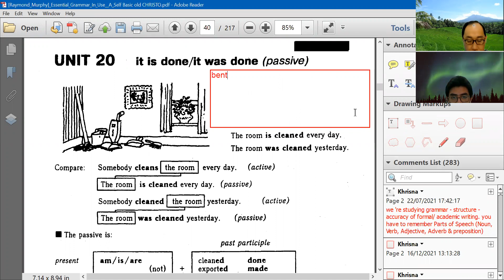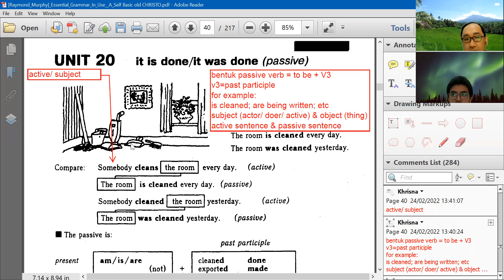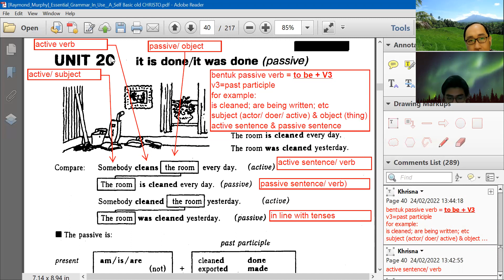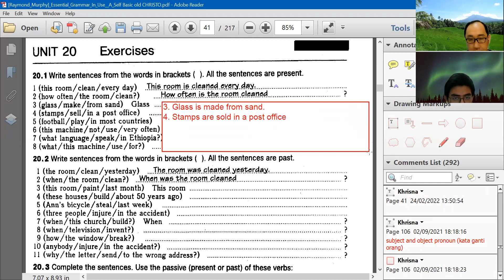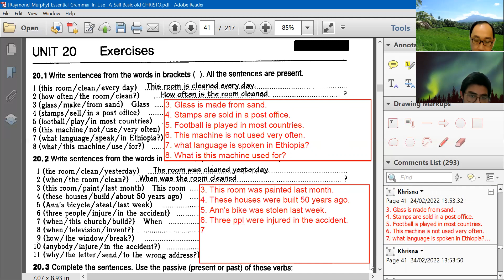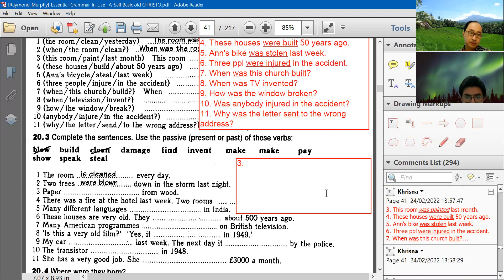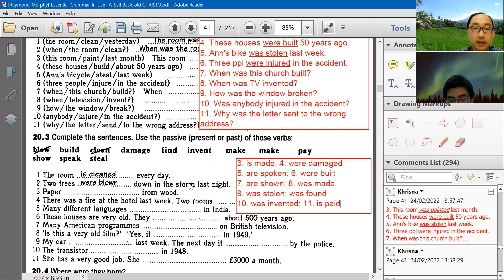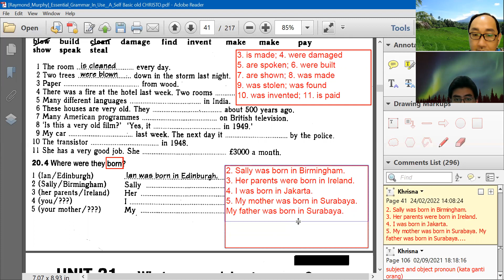PASSIVE VERB AND SENTENCE